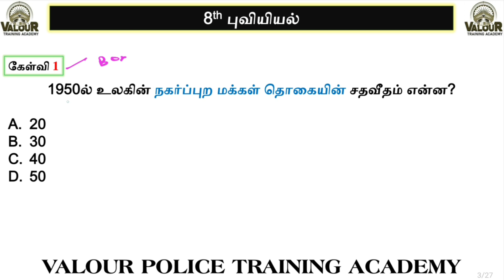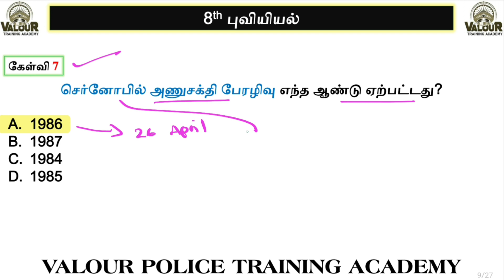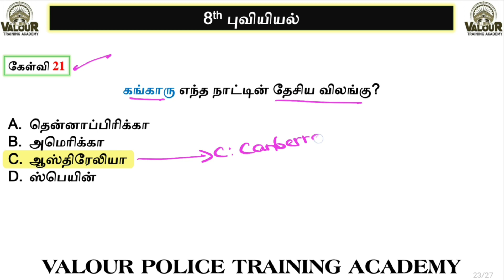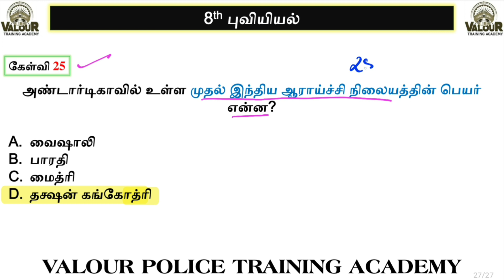TNUSRB PC 2023 || 8th புவியியல் || PART 2 || Top 25 MCQ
2022 Model Question Paper Analysis👇(எதற்கு முக்கியத்துவம் கொடுக்க வேண்டும்)

Further detail:
Valour police academy
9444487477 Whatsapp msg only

Chennai 63
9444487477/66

TNUSRBSInotification| TNUSRBPC|2022siNotification|physiology|Test batch| உளவியல்|valour police academy